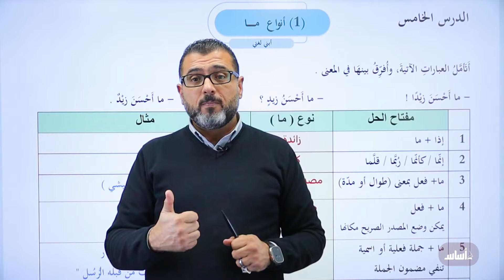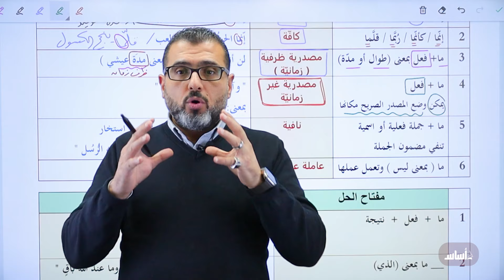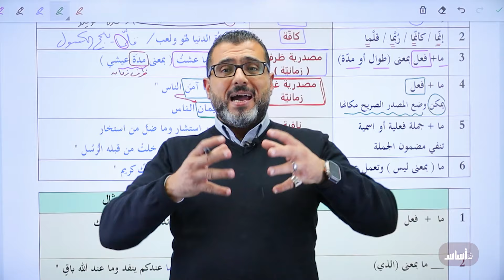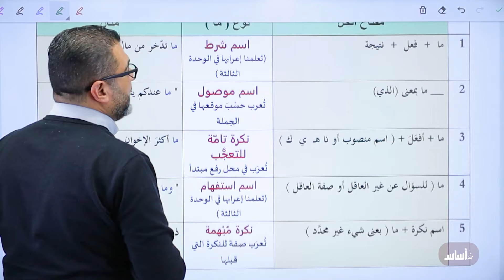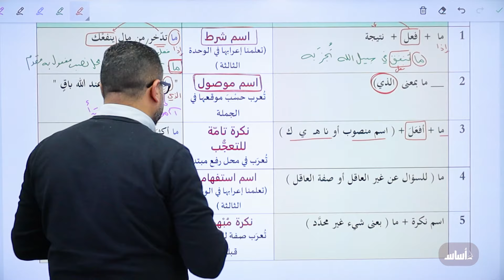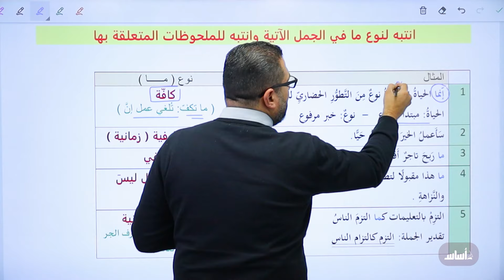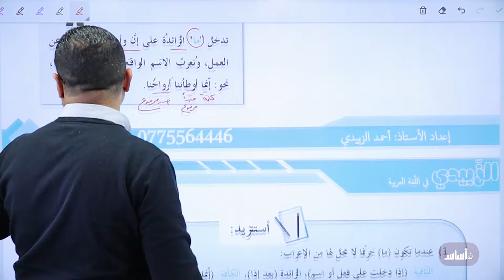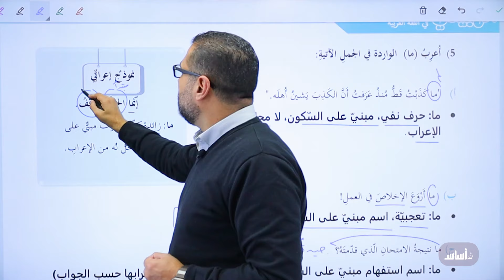الدرس الخامس : أنواع (ما) لجيل 2008|| عربي مع أ. احمد الزبيدي